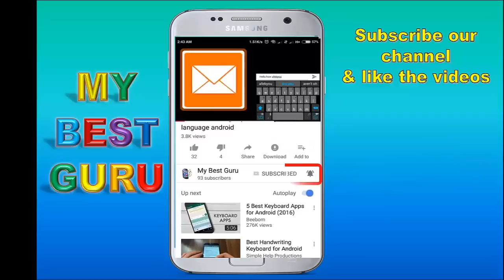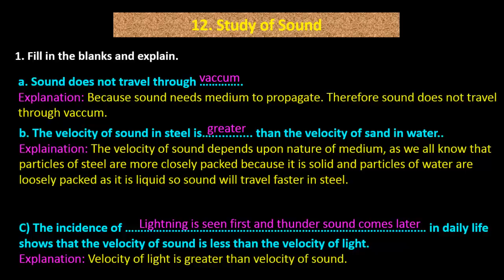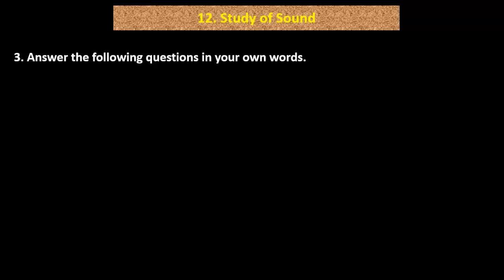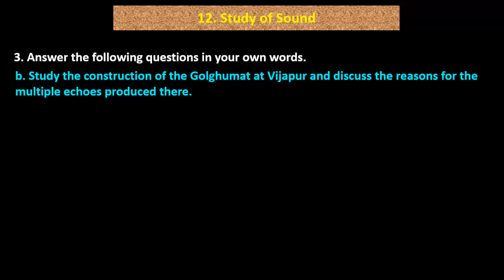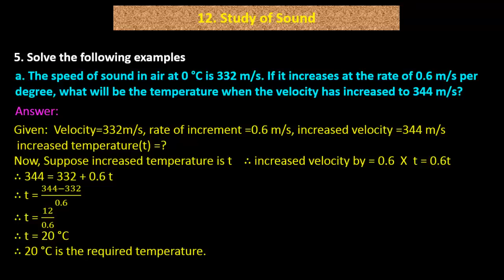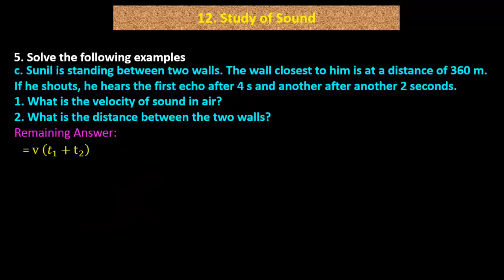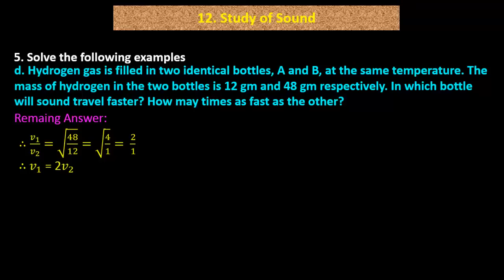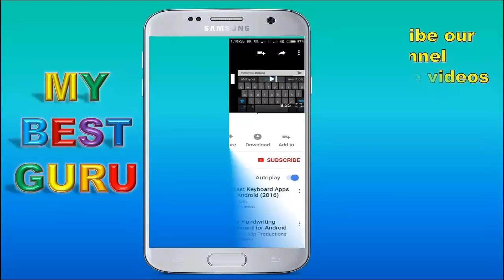Study of Sound SSC Maharashtra State Board standard 9 Science Lesson No 12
FOR MORE LESSONS by MY BEST GURU (YOUTUBE VIDEOS) VISIT BELOW LINK: (We have made to avoid confusion and go directly to desired lesson)

We are trying our best to help students by making their studies easy to get excellent marks.